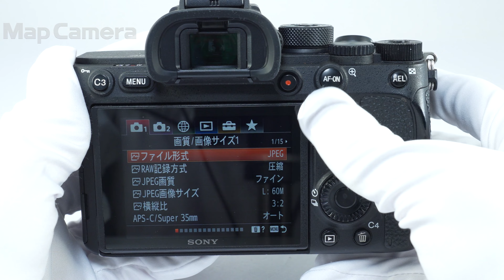SONY (ソニー) α7RIV ボディ ILCE-7RM4 並品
SONY (ソニー) α7RIV ボディ ILCE-7RM4

【付属品】
元箱・取扱説明書・ストラップ・バッテリー・チャージャー・ACコード・USB-Cケーブル・ケーブルプロテクター

【ココがポイント！】6100万画素のフルサイズセンサーに、優れた手ぶれ補正機能と高耐久性を持ち合わせたモデルです。秒間10コマの高速連写で一瞬を高画質でお楽しみ頂けます！

【外観】全体的にスレキズ、テカリや塗装のはがれが目立ちます。実用に適したお買い得な商品です。